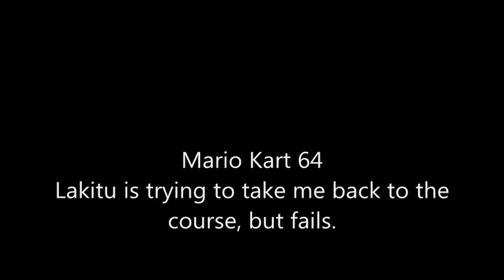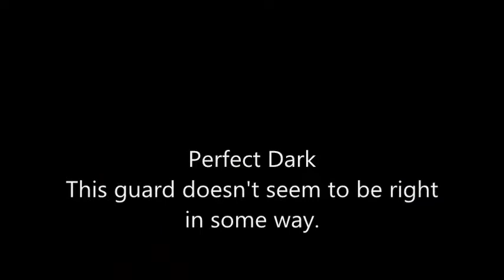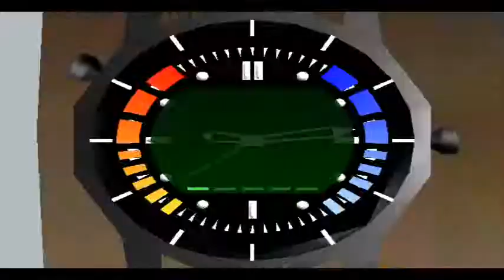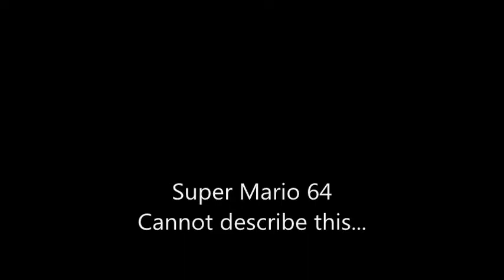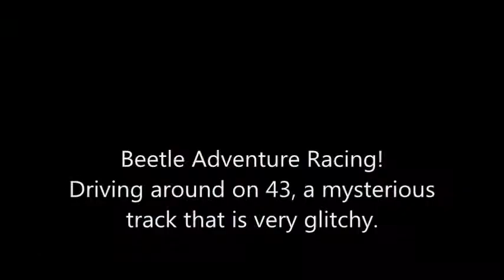Vanalker's Network - S1E4 - Golden Dark Mario Kart Racing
Here's the fourth episode of Vanalker's Network, for everyone that waited on it's release.